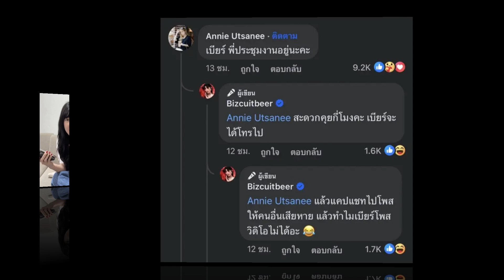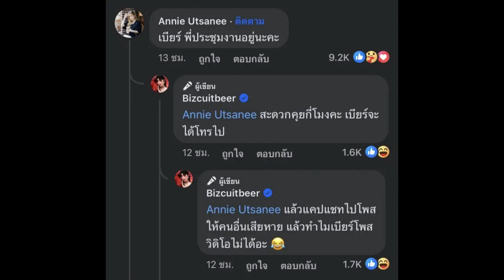เบียร์ เดอะวอยซ์ ต่อสายตรง ท้าคู่กรณีเคลียร์ปมแชต อีกฝ่ายเมนต์โต้กลับ